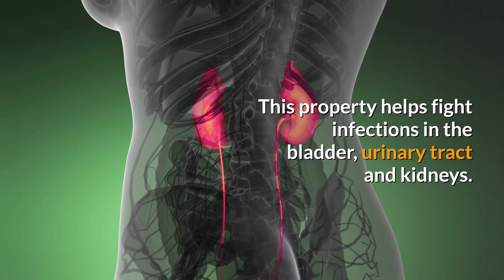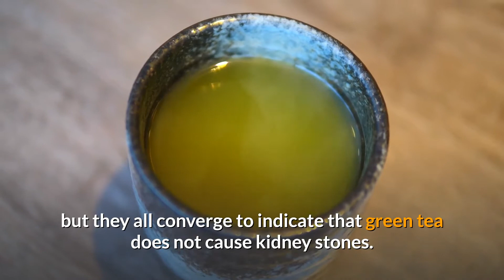Does Green Tea Cause Kidney Stones or Is It Good for Kidney Stones Treatment?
Green tea is loaded with antioxidants to fight free radicals and hamper the growth of pathogens such as viruses, bacteria and fungi.

It also increases urine production as it is a diuretic. This property helps fight infections in the bladder, urinary tract and kidneys.

Kidney stones are caused by salts and minerals deposited in the kidneys.

Some foods and drinks are generally responsible for these stones.

Does green tea cause kidney stones or prevents it?

We will look deeper into green tea and its impact on kidneys in this video.